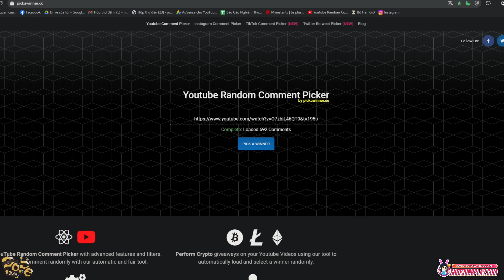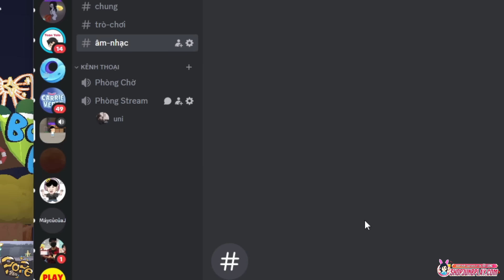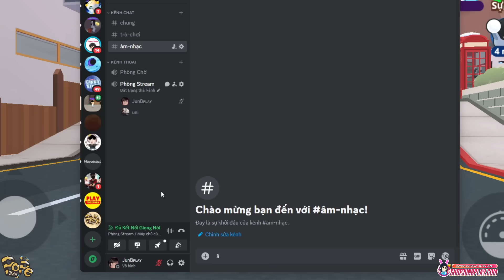Play Together | Mình Đã Thử Thách Vào Acc Uni Tái Chế Hết Đồ Hiếm